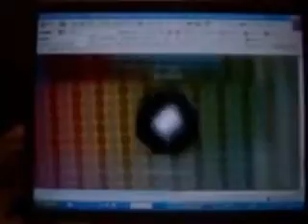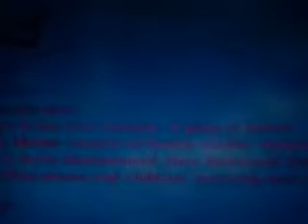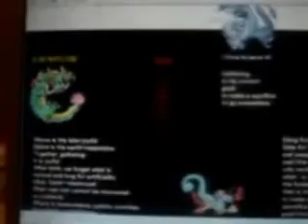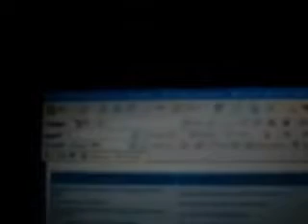千葉市秀眉園老人 of scottsboro, alabama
heart of dixie